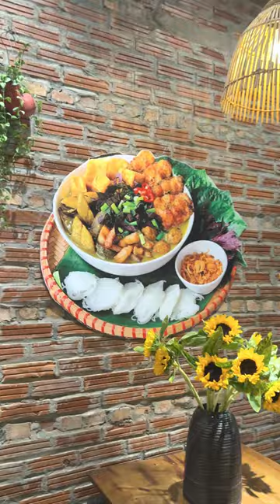Chả cá Thung Cấm ở Hà Đông món ăn ĐẶC BIỆT | Titbeolaocai